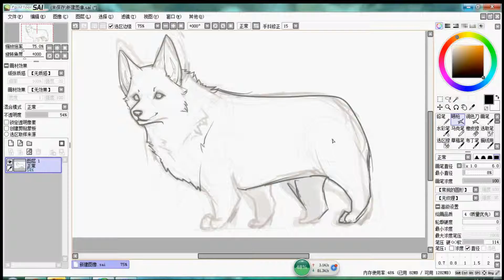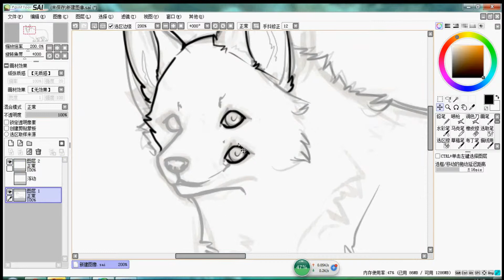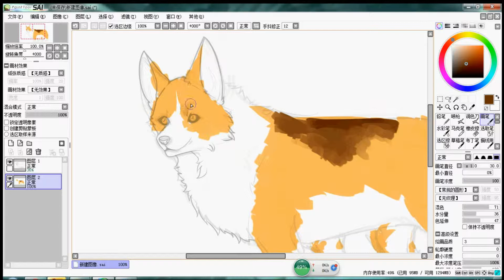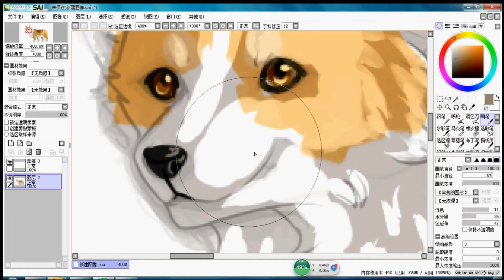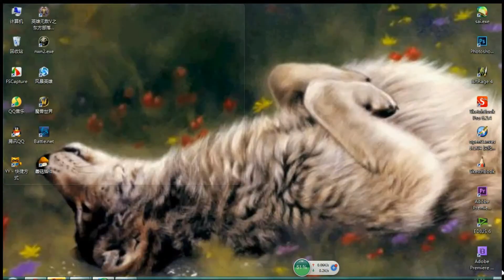corgi doodle speed paint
It is just a doodle……
take me like 13 min?
alright I'm just testing the new software and try to finish some project
:D